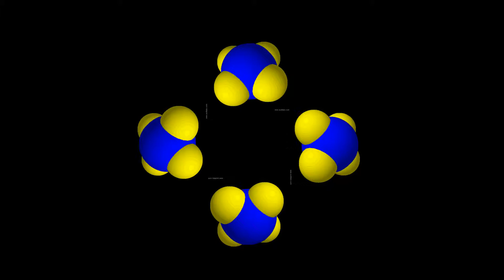Square based pyramid